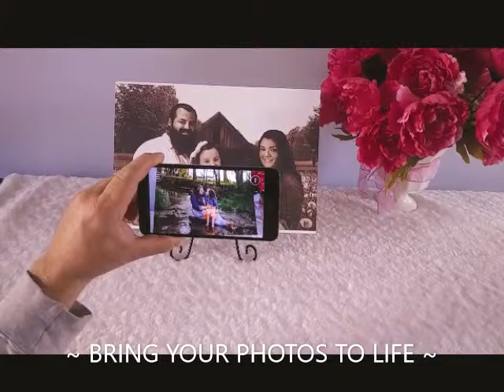Photo Video Scans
Experience the Magic of Live Portraits